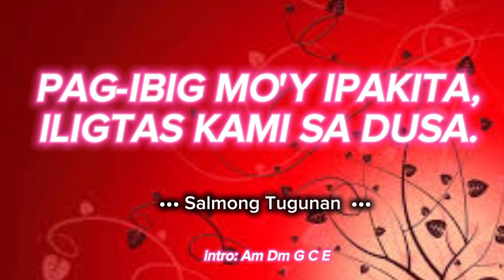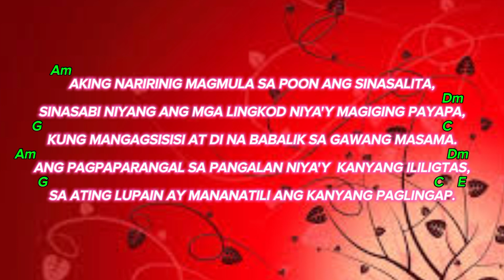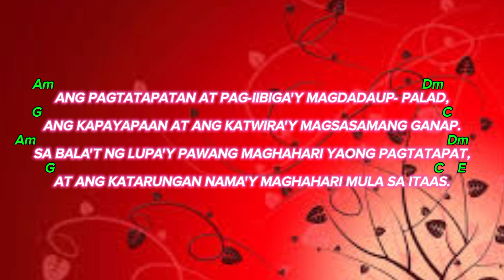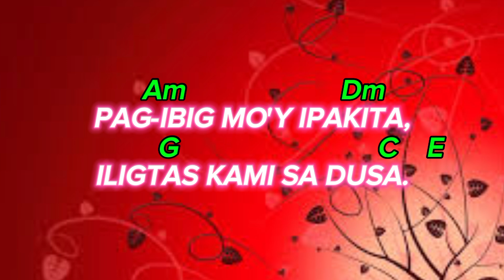July 14,2024 - LINGGO /// Salmong Tugunan /// Pag-ibig mo'y ipakita iligtas kami sa dusa ///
Salmong Tugunan
July 14,2024 - Linggo

Pag-ibig mo'y ipakita iligtas kami sa dusa.

chords:
intro: Am Dm G C E
response: Am Dm G C E
verses: Am Dm G C Am Dm G C